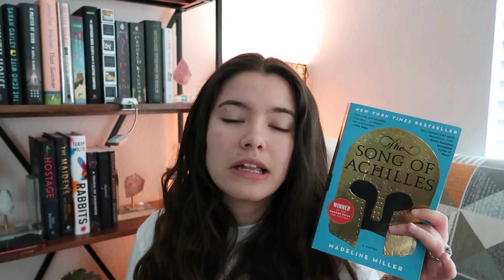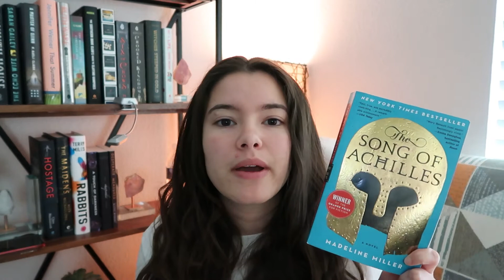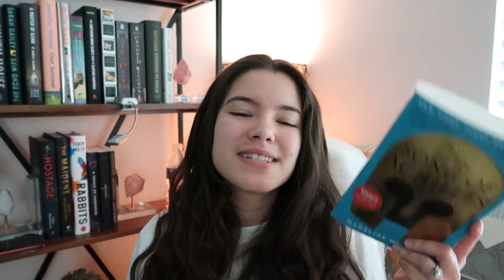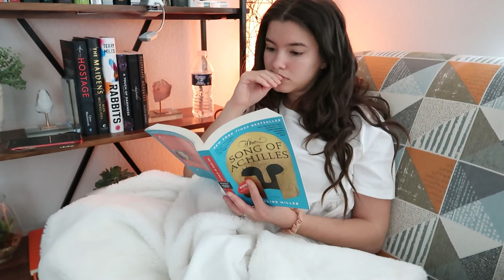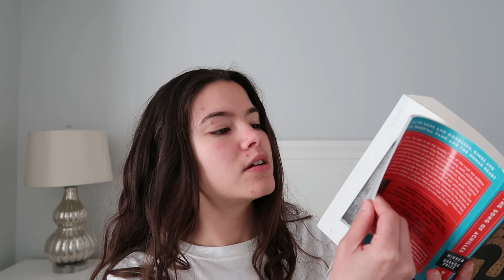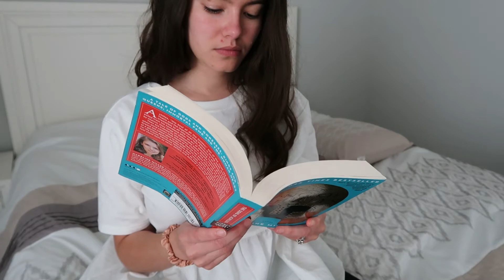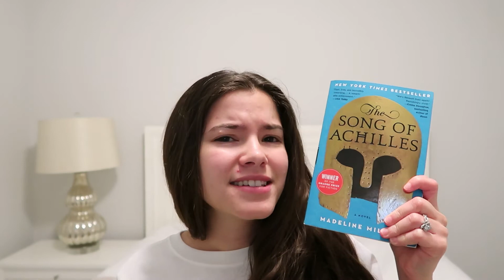Reading The Song of Achilles for the first time | 5hr Reading Sprint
This book will forever stay with me. I hope you enjoy this reading sprint! Ily.